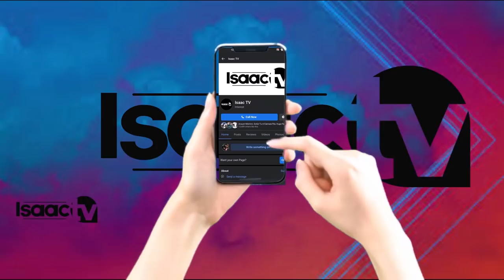TWARIZE nkabana nukuri..|| Amaze imnyaka 6 mubitaro..|| Umwana ateye yadukoroje amarira...